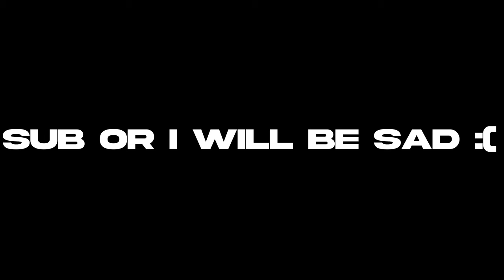25 Bomb Game -Trio Arena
Today Me And My friends MrFlapp and Clutchreyli Dropped a 25 bomb in arena trios.